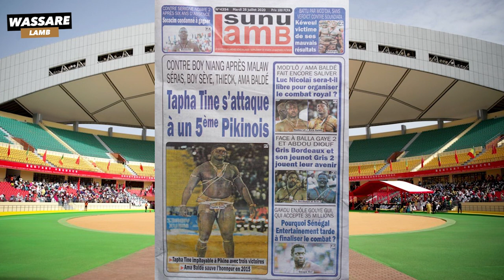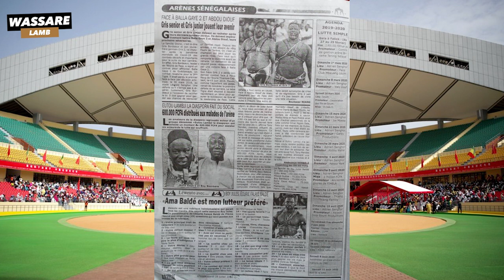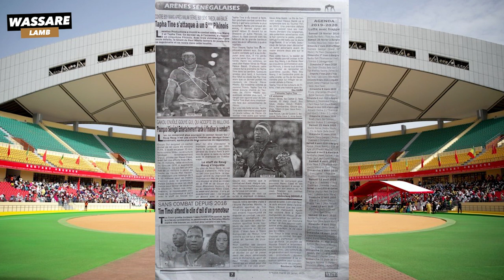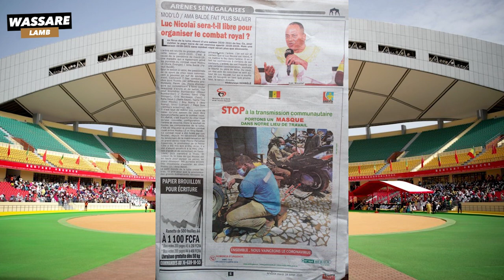Tapha Tine s'attaque à un 5ème pikinois |Revue du 28 Juillet 2020